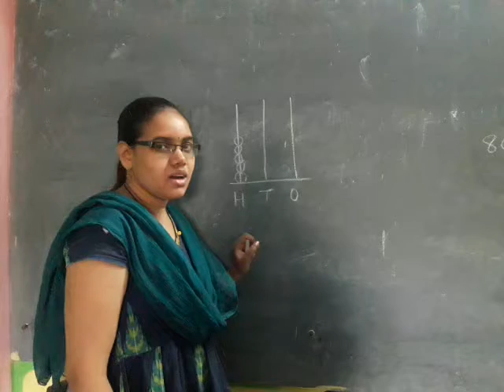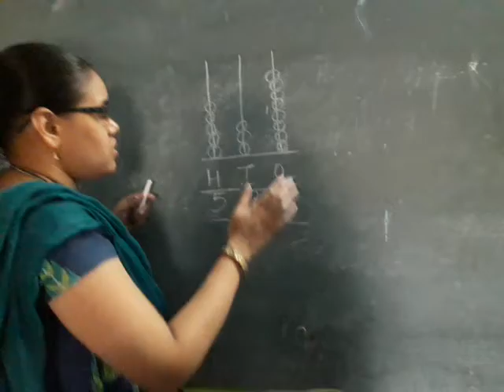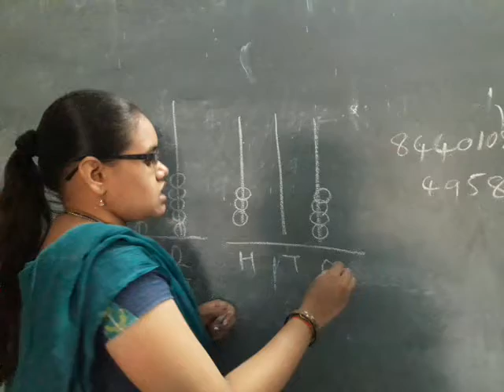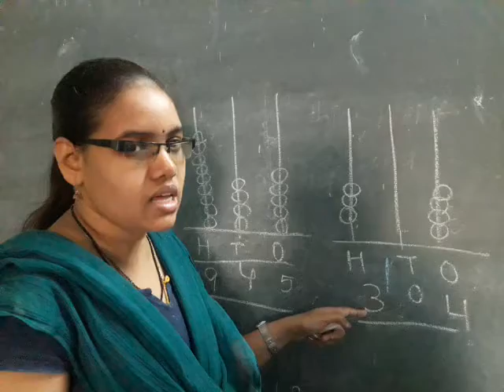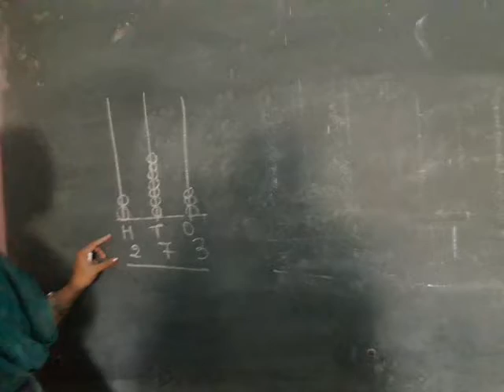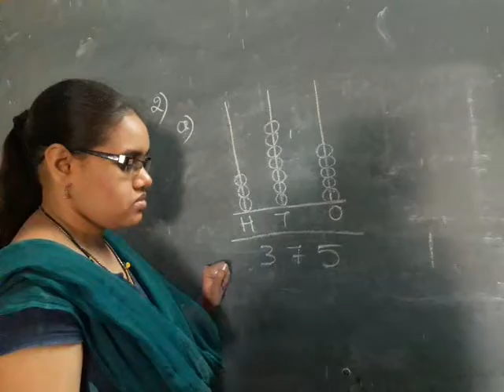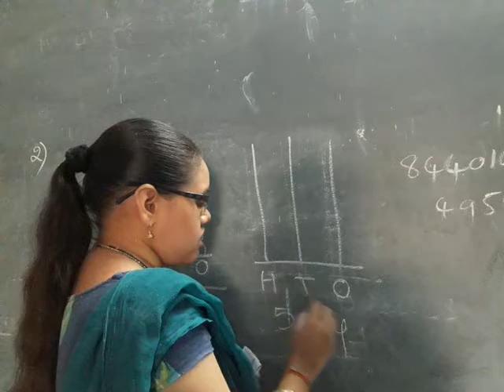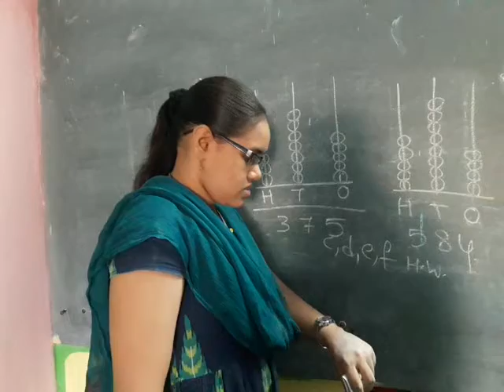Il class //Maths.